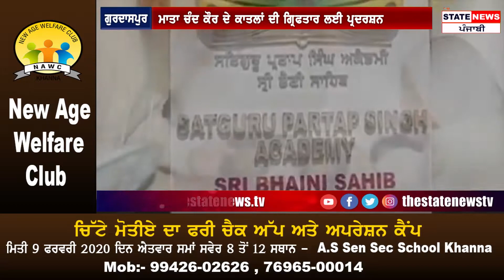Bhaini Sahib ਵਿਚ ਆਜ਼ਾਦ ਕੁਮ ਰਹੇ ਹਨ Mata Chand Kaur ਦੇ ਕਾਤਲ : ਆਗੂ